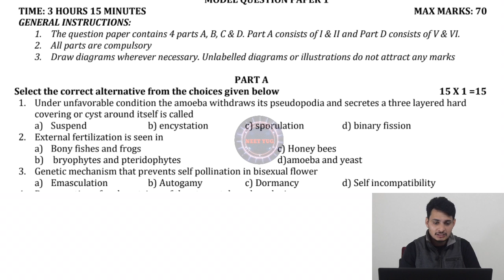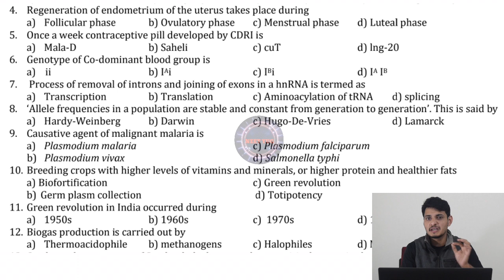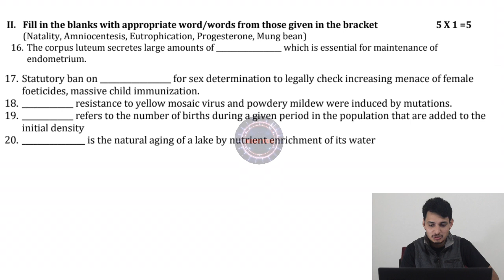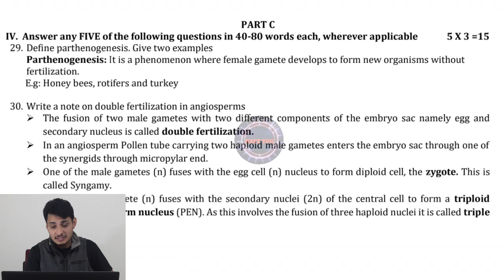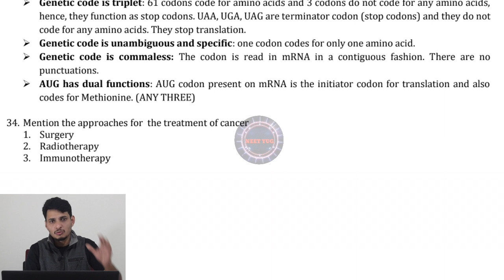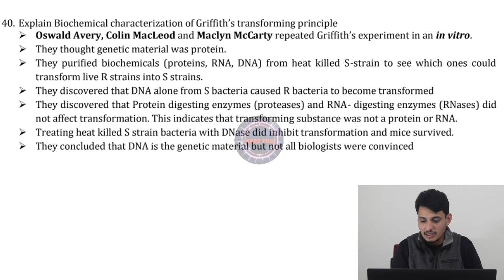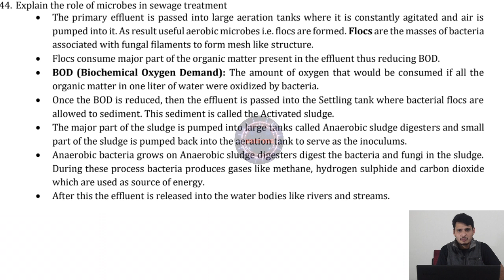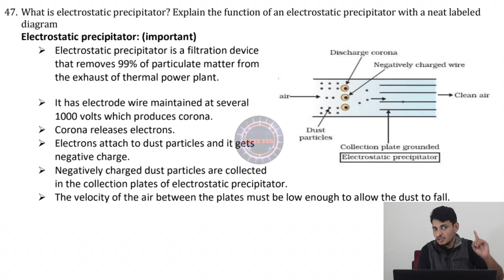2nd PU BIOLOGY | 2023 | Solved Model Question Paper With Answers For Annual Exam Biology 2023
Hello everyone
Welcome to NEET YUG Youtube Channel

2023 Biology Annual Exam Model Question Paper solved With Answers